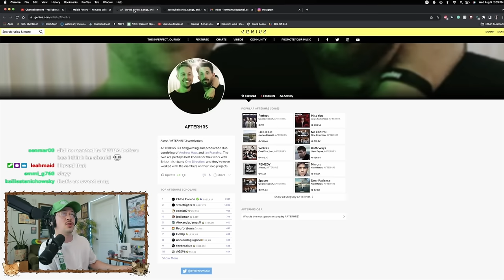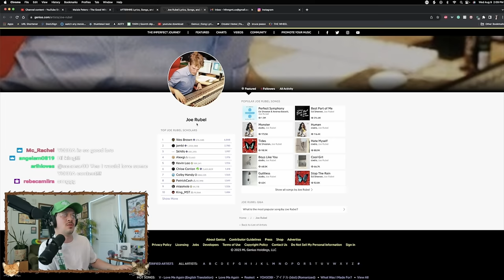joining the circus with THE GOOD WITCH by maisie peters *Album Reaction & Review*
stuff me in a canon and send me flying baby!